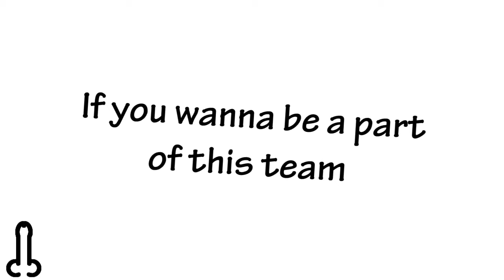Penis Pictures Promo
Hey guys if you wanna join this team then make an appclip 25 secs + any style